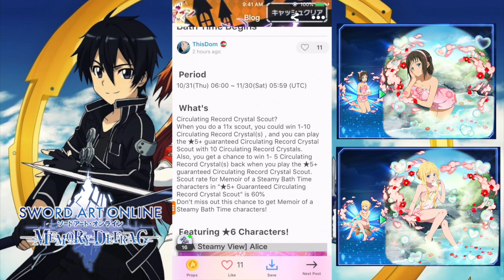DB Alice, Bow Ronie and Dagger Tiese are Incoming! Damage Cancelling Barriers CX! SAO Memory Defrag!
DB Alice, Bow Ronie and Sword Tiese are coming! Best of luck for those who scout in this Scout and I pray you get the character you need! These crossing link characters have different buffs and will be interesting to see how these mixed skills will affect the game!

Thanks to the SAO Amino Community for the Leaks and MLB Arts of the Characters!